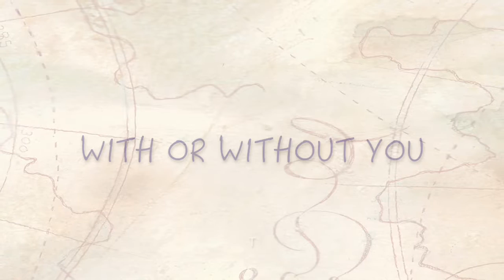With or Without You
The Selkie Girls are huge fans of U2. With or Without You was written in 1986 and released on the Joshua Tree album. The real meaning of this song has been debated by critics and fans since its release, but perhaps it's better to remain ambiguous, allowing for each listener to form his or her own conclusions.